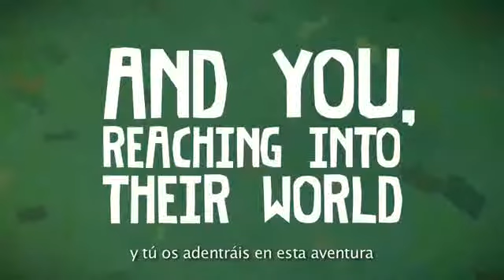Tearaway Tráiler de Lanzamiento en Español PlayStation Vita1683